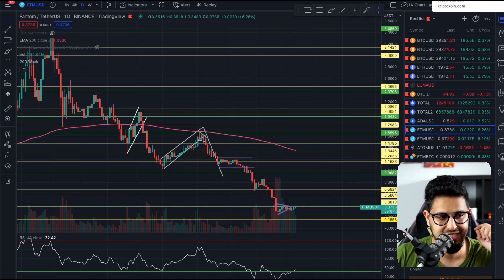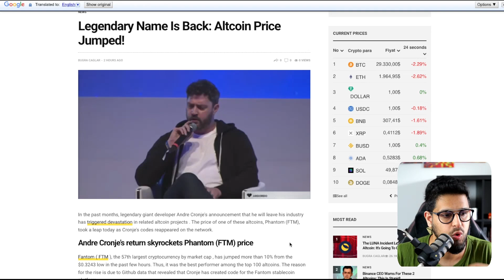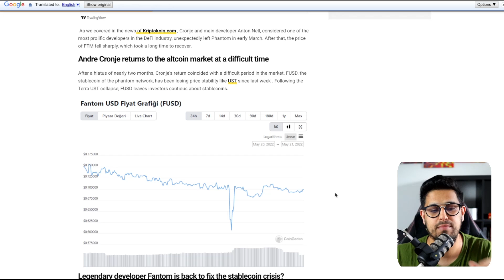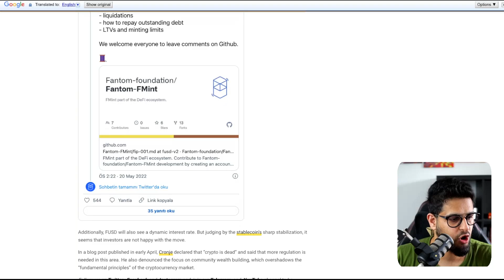FANTOM & ANDRE CRONJE: Real Motive Behind Return Discovered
PRIMEXBT - Deposit TODAY and receive up to $7000 FREE

Timecodes
00:00 - FTM green day
01:48 - Andre Cronje back?
03:10 - FMint
04:30 - Andre's Motivation